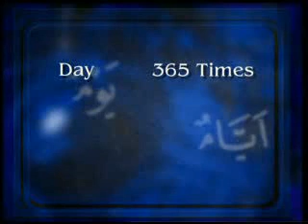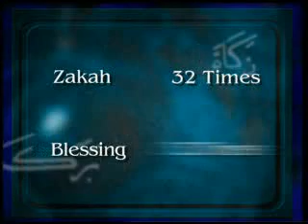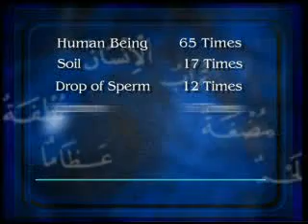NUMERICAL MIRACLES IN AN ANCIENT BOOK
HERE ARE FEW OF THE MIRACLES IN THE HOLY QURAN.